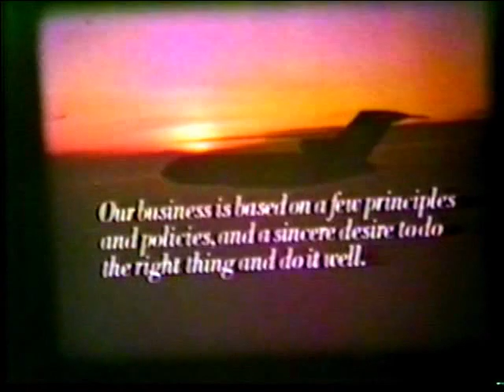Jim Casey Speaking